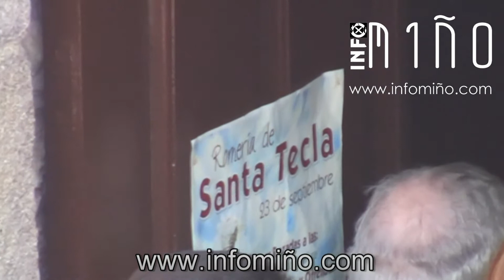INFOMIÑO PROCESIÓN VIRXE SANTA TREGA A GUARDA 2013